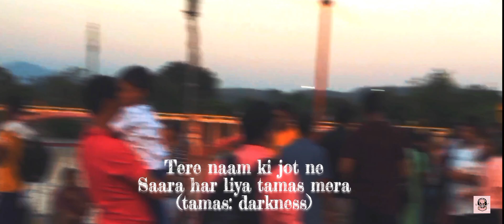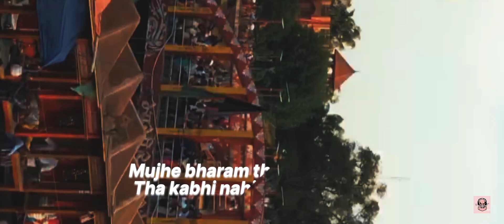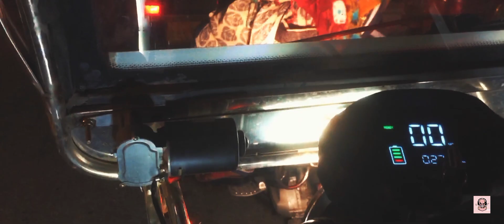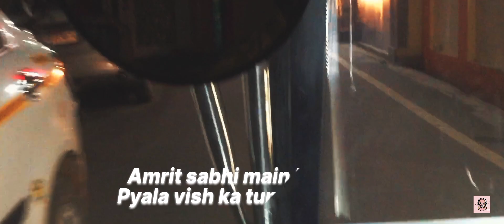Haridwar - the spiritual door of Hindus cinematic video 2023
Haridwar Tourist places with one day tour plan including budget, hotel stay, food, attractions, temples,...

T H A N K Y O U Thank you so much for watching this video and I hope you enjoyed it! like comment share subscribe...💜haridwarkedarnathshivshiv lorduniversalpeacepyarloveriverthe spiritual door of Hinduscinematic videovn videoharidwar vlogharidwar cinema video